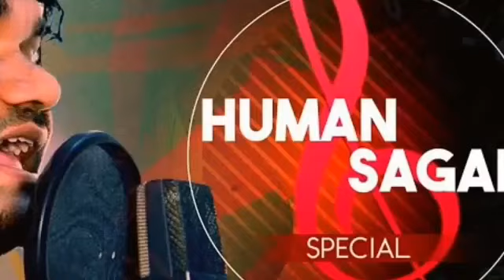Tu Mora Jaruri || New Odia Song || Human Sagar || Asima Panda || All Time Favourite